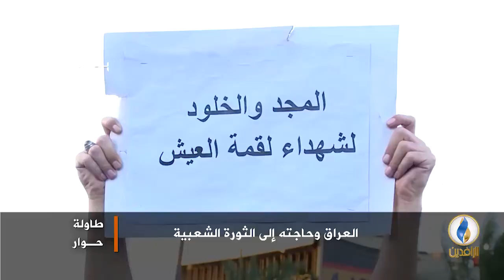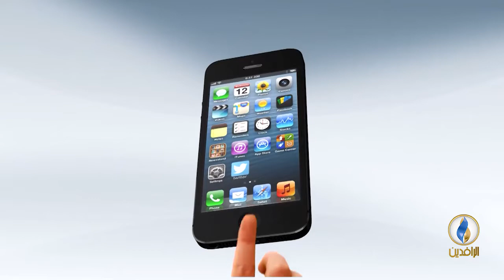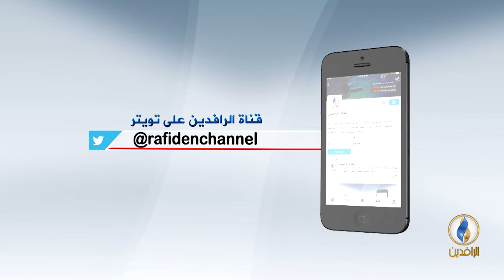طاولة_حوار | الوضع في العراق والثورة الشعبية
تقديم:
ماجد الجميلي